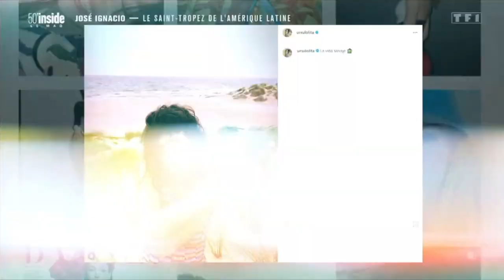Jose Ignacio TF1 short Version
Video about Jose Ignacio in Uruguay - The St. Tropez of South America